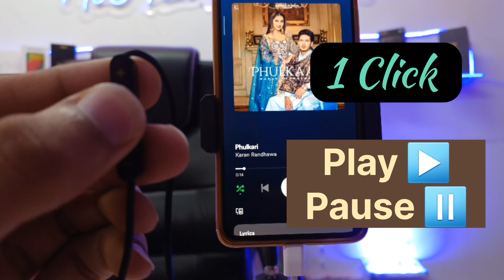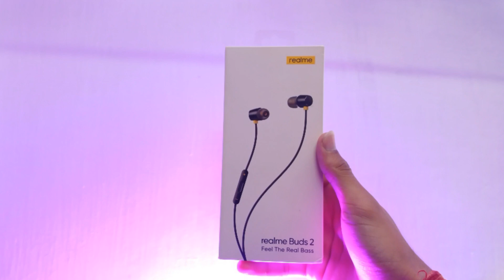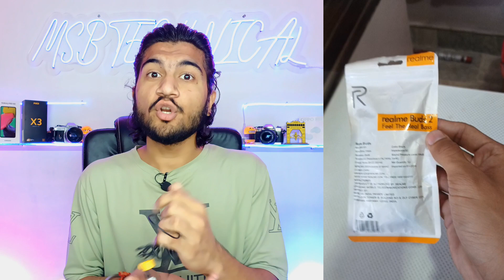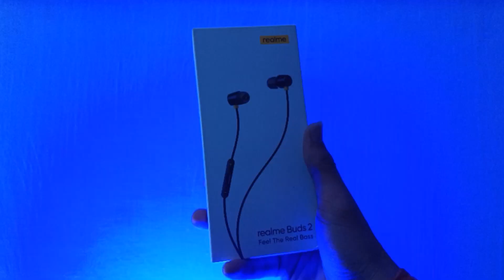Realme Buds 2 Wired Earphone review || Best wired Earphone Under 599/- || 1 year Review 🎧🚨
Realme Buds 2 Wired Earphone review

Tech related -

Smartphone Unboxing

Smartphone review

Smartphone Comparison

Tech related

About This Video - es video me ham baat karenge ki agar aapko earphone buy krne hai to best earphone under 599 ke budget me kaunse Wired Earphone buy krne chahiye or Realme buds 2 wired earphone ka detail review after 1 year

Realme Buds 2 drivers
Realme Buds 2 vs Realme Buds
Realme Buds 2 quick review
Realme Buds 2 audio test
Realme Buds 2 build quality
realme buds 2 review
budget earphones india
Best earphone
Wired Earphone best